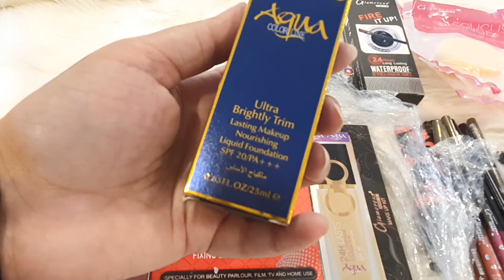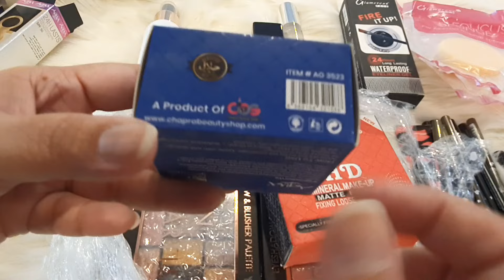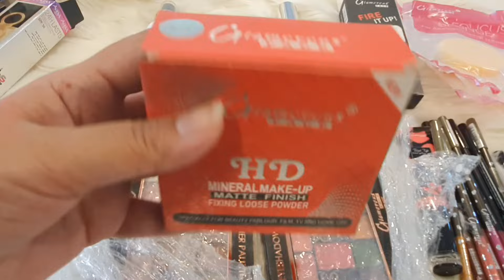Makeup Unboxing Part 7 |Glamorous Face Makeup Unboxing & Review| Very Affordable Products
kryolan tv paint stick shades
kryolan tv paint stick
best ways to apply tv paint stick
easy methods to apply base
best waterproof base
best methods to apply flawless base
parlor secret for flawless base
flawless and long-lasting base technique
how to use kryolan tv paint stick
kryolan tv paint stick review
kryolan
salon base using kryolan tv paint stick
kryolan paint stick
kryolan tv paint stick price
kryolan tv stick
tv paint stick
different and best ways to use kryolan tv paint stick
kryolan tv paint stick for bridal makeup
how to apply kryolan tv paint stick
kryolan tv paint stick for brown skin
asma khan
kryolan 3w shade stick
shazma mua
Kryolan bridal makeup base
Kryolan tv paint stick parlour secret
Kryolan shades
How to apply foundation
kainat faisal
Top shades in kryolan tv stick
Parlour secret bridal base
glossips
amara javed
glow up with mahnoor
Kryolan base products
Party makeup base with kryolan
anum ehsaan
Kryolan makeup base
makeup by shameen
Best waterproof foundation
Waterproof base for summers
Best foundation for all skin types
Affordable makeup
Best Affordable makeup
Affordable makeup brands
Flawless makeup
Flawless Base tips and tricks
Viral videos
Trending youtube videos
Viral makeup videos
pakistani makeup look
india vs pakistan makeup
pakistani makeup
makeup
Merium pervaiz
shazma mua
indian and pakistani makeup
top 10 pakistani makeup brands 2023
asma khan
amara javed
top famous makeup brands in pakistan
affordable makeup
she & she tutorials
arshad moorjani
glamstar
natasha waqas
glam girls by mahwish
amina hussain.
mahwish saqib
memoona muslima
affordable brands
nabiha shahzad
pocket friendly makeup
glossips
kainat faisal
budget friendly makeup
grow up
shopaarel
sameer khan mua
amna's tutorials
zayfied eyeshadow palettes
anum ehsaan
lipstick palettes
makeup by shameen
Concealer palette
Nisha Makeover
kaam wali baat
makeup for dry skin
nisa malik official
shopaarel cosmetics
hamna talib
shopaarel lipstick palette
andaz apna apna
best eyeshadow palette
nishoo khan
best eyeshadow palettes for beginners
tarab khan vlogs
best pakistani makeup
best pakistani makeup brands
Beauty360
pakistan’s makeup brands
Sameera khan mua
pakistani brands
Explore with hira
makeup trends
Meshi Ali
himanshu gupta makeup
aly beautysaloon
shani beauty
ouj beauty parlour
hoorain salon
laila's beauty world
sakshi gupta makeup studio
nadia's makeover
safia mahmood
laila shehzad
pk makeup studio.
mawra beauty salon
nabiha shahzad
beautician huma
makeup brands
gohar mishi vlogs
best makeup brands
pakistani makeup
pakistani makeup brushes
I am Shehza
makeup brands in india
battle of pakistani brands
pakistani makeup brush sets
full face using pakistani brands